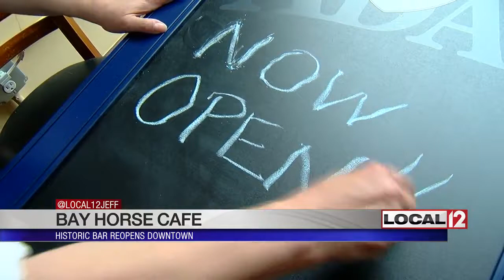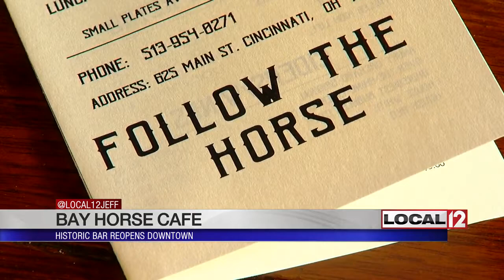Historic bar "Bay Horse Cafe" reopens downtown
CINCINNATI (WKRC) - You may have seen the colorful sign hanging above your head, but there's a good chance you never went inside.

But now, a downtown Cincinnati bar which opened in the early 1800's, “The Bay Horse Café,” is back in business.

The bar never would have come back unless downtown had come back first.

Of all the symbols of downtown Cincinnati’s rebirth, with new office towers and new housing, this bar reopening may, in its own way, be the most dramatic.

“The history of this bar is amazing. It's basically 200 years,” said Bay Horse Café co-owner Fred Berger.

The Bay Horse Cafe has come back from the dead. A one-time vacant and deteriorating eyesore is now welcoming customers.

The neon horse in front is glowing once more.

Beer was pretty much the entire menu when the Bay Horse opened in 1817 along the Ohio river.

The bar moved several times, finally to its current 6th Street and Main location in 1962.

Once serving more Hudepohl than any other tavern in the city.

In it's heyday, the Bay Horse Cafe was a working man's bar, some women too, of course.

When it closed in 2004… to be charitable it had fallen on hard times and to be honest, it was a dump

Fred Berger and Laurie Meeker spent the past two and a half years fixing the place up.

“Well we opened up the front door and the sign was there, and the floor, the tile floor, we started taking up the peel and sticks and there it was, it was just beautiful,” said co-owner Laurie Meeker.

Restored to its old time glory, the Bay Horse should become a neighborhood bar once again, but the neighborhood has changed.

More empty nesters, more office workers. More people who ride here on the streetcar…

“It's full of people, they come by and look at the sign. I think it's a good thing with the streetcar,” said Fred.

Leatha Goodson did not come by streetcar, but she was not about to miss the reopening.

She was the last bartender when the Bay Horse closed in 2004. And now?

“It's beautiful. It has really changed. It was a mess before [laughs],” said Leatha.

The Bay Horse will not open for a 5 a.m. shot and a beer like the old times. Now it's a more civilized 11 a.m.

But those old times will not be forgotten.

“The history on the wall is not just George Washington and Betsy Ross because it's old. No… this is our history,” said Fred.

And you can drink it in once more.

Legend has it that the name comes from the old days when a reddish chestnut colored horse or a “Bay Horse”, wandered into the bar.

The 1817 origin makes the bay horse the oldest bar in town… sort of.

It's not the oldest continually operated. That honor belongs to Arnold’s which has been in the same downtown location since 1861.